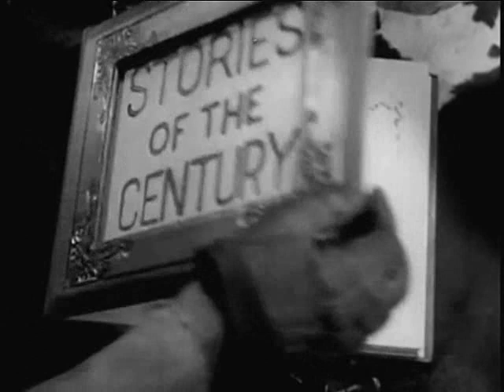1955 STORIES OF THE CENTURY - "Rube Burrows" - Jim Davis, Kristine Miller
Starring Jim Davis, Kristine Miller, Paul Picerni, Jean Wiles, Terry Frost, Norman Leavitt and Ralph Sanford. Directed by Franklin Adreon.

Season 2, episode 9. Alabama-born outlaw Rube Burrows was the first man to successfully rob a railroad train single handed. But when steals 30 thousand dollars from the Southwest Railroad, railroad detective Matt Clark (Jim Davis) and his fellow investigator, Margaret Jones (Kristine Miller) ride after him in hot pursuit.